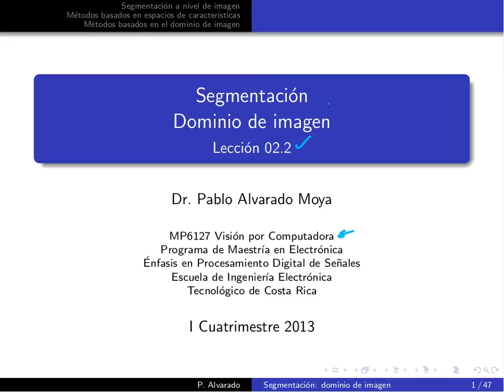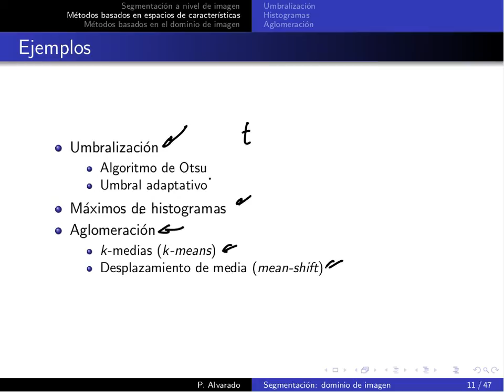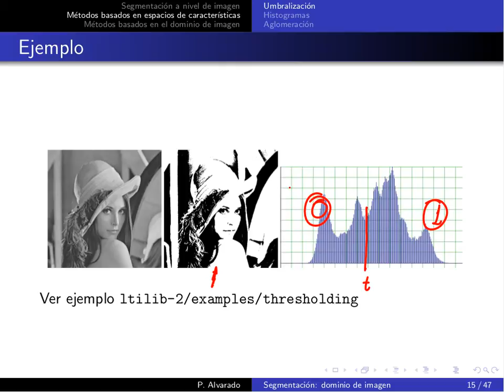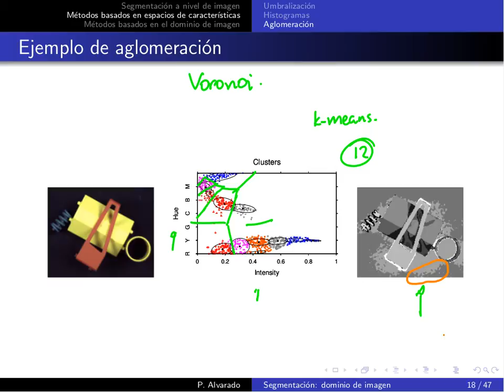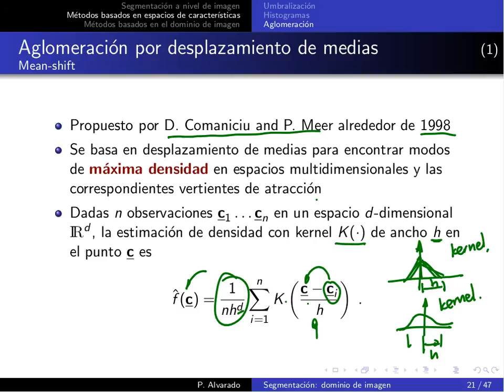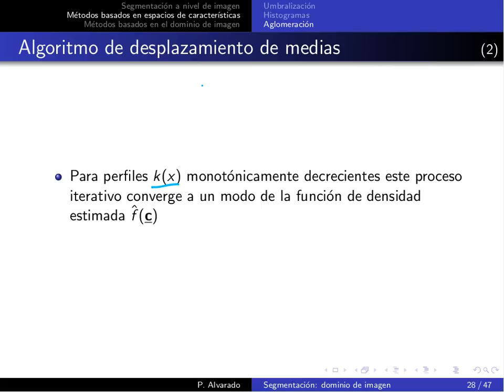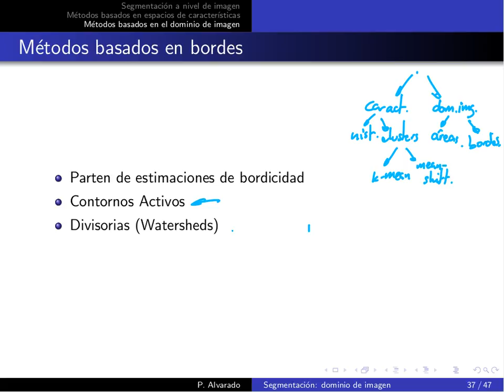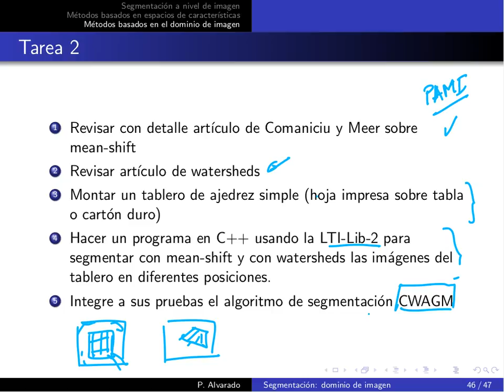MP6127 Lección 02.2: Segmentación a nivel de imagen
Lección 02.2: Segmentación a nivel de imagen